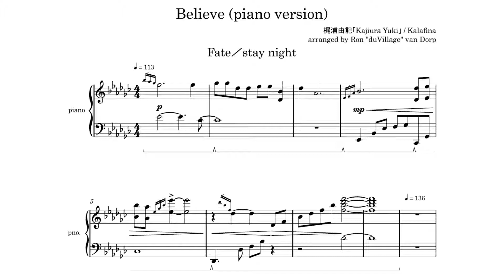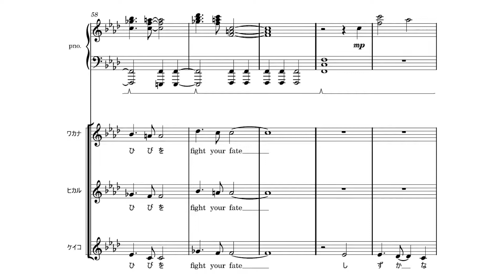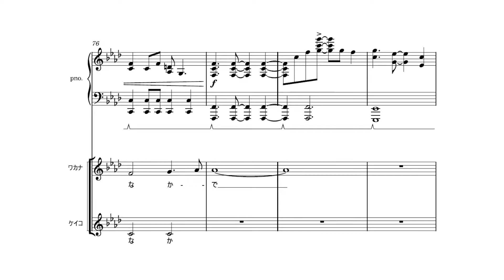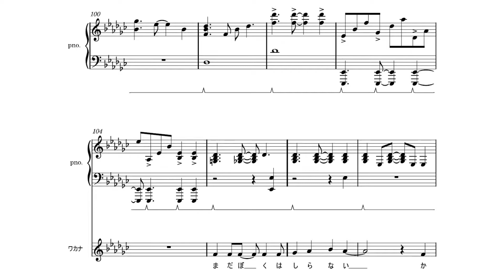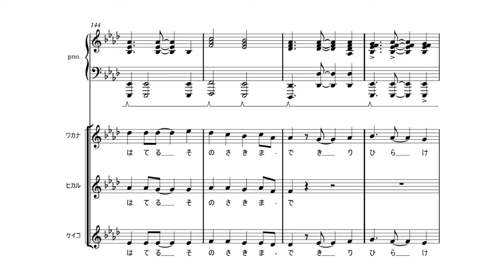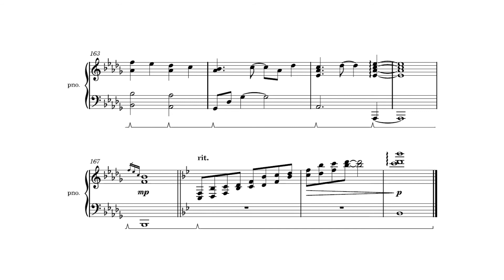【KARAOKE】Fate／stay night「Kalafina - Believe」piano cover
Hello everybody! I made a karaoke track for Kalafina's Believe.  I based the vocal arrangement on the original release of Believe, but based the piano accompaniment on the official piano version. Lyrics in this video are in the original Japanese. For now I will try to keep an upload schedule of 2 videos a week, I have quite a few videos lined up already.

I also did a vocal version (in English) with Krystal Xu. So if you want to hear a version with vocals, or want English sheet music, check out the video here:

曲名【title】: Believe
アニメ【anime】: Fate／stay night: Unlimited Blade Works
作曲【composition】: 梶浦由記「Kajiura Yuki」, Kalafina

カバー【cover】
ピアノ【piano】: duVillage
編曲【arrangement】: duVillage
ミキシング【mixing】: duVillage
楽譜【sheet music】: duVillage

LYRICS
まだ何も知らない
二人だった
左手で儚く
虚無を弄った
僅かな葛藤が
君の手を縛って
未来の姿を欺く

守ることさえ知らないけど
偽りの理想でも構わない
生きてみたい
自分を

巡り来る
時の中で出会った
君といた僕を信じている
この夢が優しく果てるまで
切り開け蒼い日々を
Fight your fate

静かな夜に
そっと灯した
言葉だった
冷たい雨のように落ちる
白い月の光の中で

信じること
だけを信じた
眩しいほど強く
夜を照らす光だった
思いを繋ぐよ

まだ僕は知らない
哀しみが運命の果てに描く
虚無の姿を

願いの残像が…